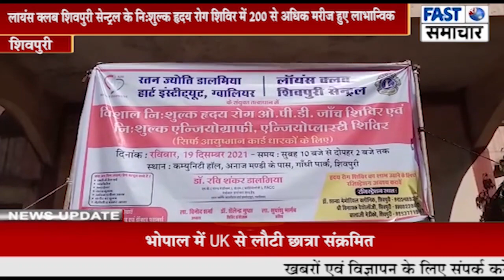ह्दय रोग से डरने की नहीं जागरूक रहने की है जरूरत : डॉ.रविशंकर डालमिया